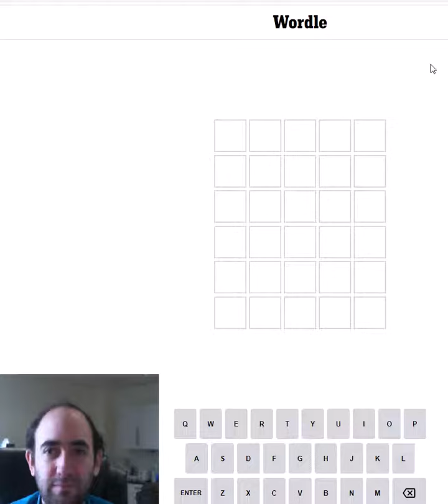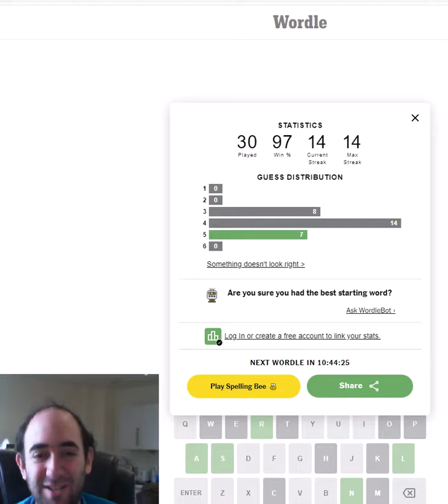Wordle but... actually, this one is just normal Wordle! (15 November 2022 puzzle)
Can I solve today's wordle within a minute, and in fewer than 6 guesses? Watch this to find out!